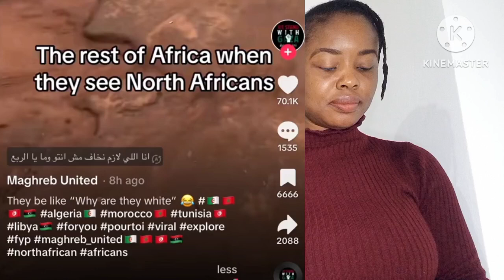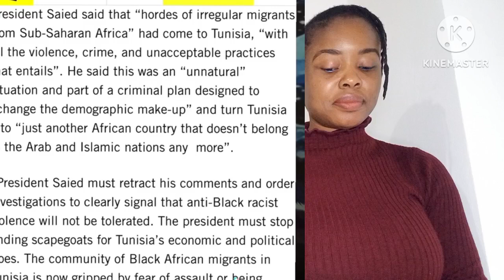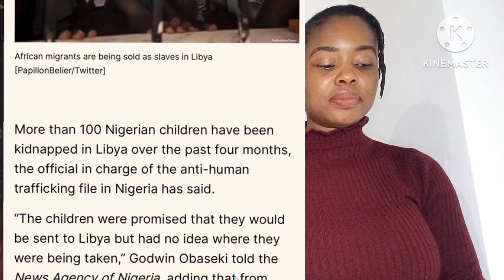Europeans Man C0nfidently Did This To B🖤 Pe0ple And G0t Kicked Out